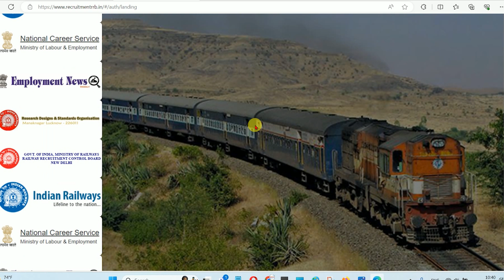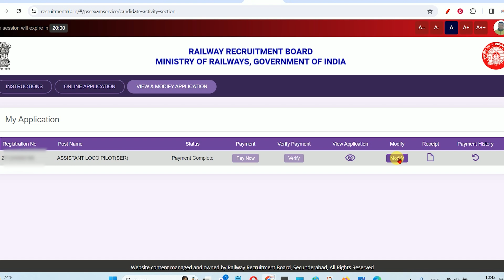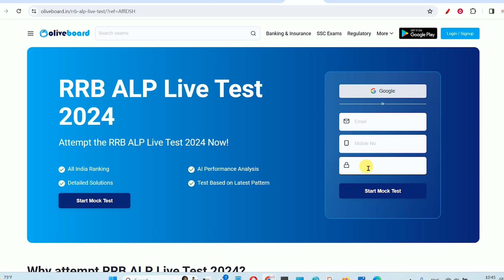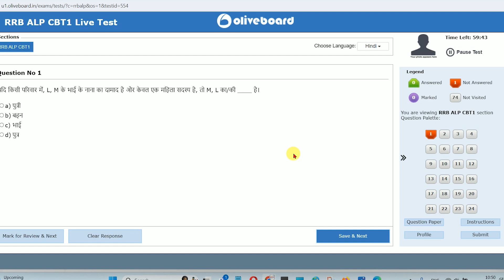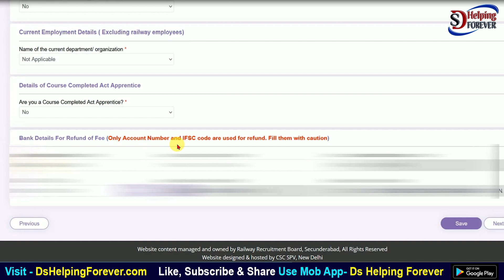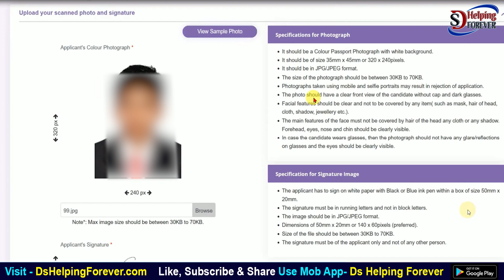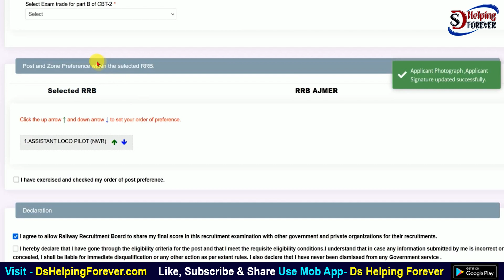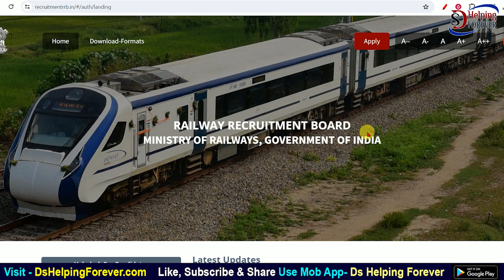RRB ALP Application Form Edit Kaise Kare | How to modify RRB ALP Online Form 2024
In this video I talk about How to modify Railway ALP Online Form 2024.Railway RRB Assistant Loco Pilot ALP Edit / Modify Form 2024. RRB ALP Form Sudhar Kaise Kare Step by Step full process. RRB ALP Form Sudhar Kaise Kare.

🚇 RRB ALP 2024 All-India FREE Weekly LIVE Test
Every Wed - Thurs 🗓️ Only on OLIVEBOARD
Take FREE Test & Check Your Rank 🎖️